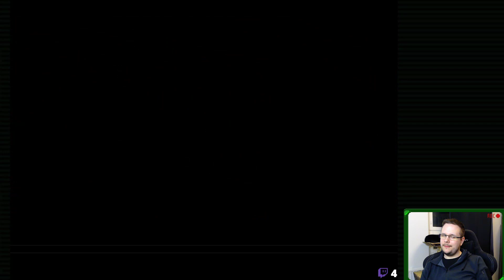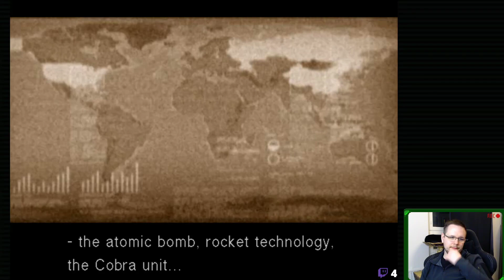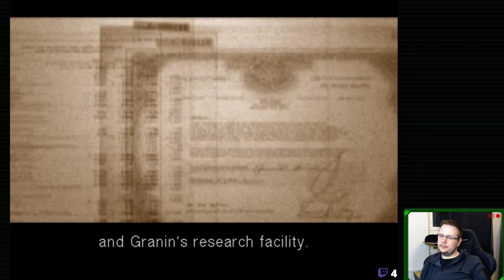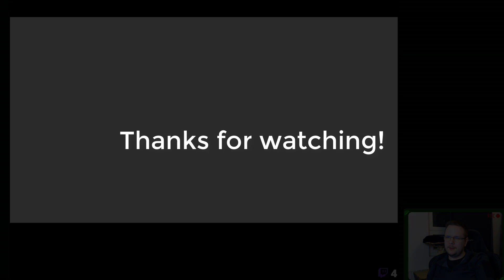Metal Gear Solid 3 / 14